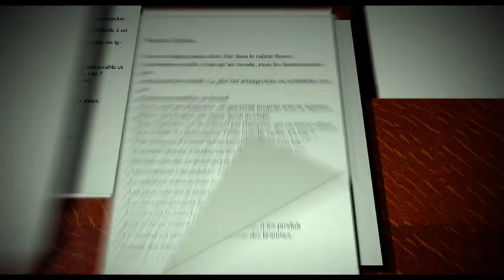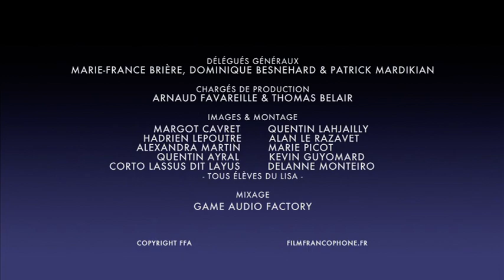6è Festival du Film Francophone d'Angoulême - Rétrospective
La 6è édition du Festival du Film Francophone d'Angoulême s'est déroulée du 23 au 27 août 2013.

Palmarès 2013 :

- Valois d'or : « Les Garçons et Guillaume, à table ! », de Guillaume Gallienne, avec Guillaume Gallienne, Diane Krüger, André Marcon...
- Valois de la mise en scène : Deux vainqueurs ex æquo : « La Vie domestique », d'Isabelle Czajka, avec Emmanuelle Devos, Natacha Régnier, Héléna Noguerra et « Mort à vendre », de Faouzi Bensaïdi, avec Fedh Benchemsi, Fouad Labiad...
- Valois de la meilleure actrice : Sara Forestier dans « Suzanne », de Katell Quillévéré.
- Valois du meilleur acteur : Alexandre Landry dans « Gabrielle », de Louise Archambault.
- Valois du public : « Les Garçons et Guillaume, à table ! », de Guillaume Galienne, avec Guillaume Galienne, Diane Krüger, André Marcon
- Valois Magelis : « Gabrielle », de Louise Archambault, avec Gabrielle Marion-Rivard, Alexandre Landry, Mélissa Désormeaux-Poulin, Robert Charlebois (en guest)...
- Valois René-Laloux : « Braise », court-métrage de Hugo Frassetto

Retour, en chiffres, sur une édition qui a attiré toujours plus de festivaliers :

- 11 000 personnes présentes aux avant-premières au CGR
- 5 100 cinéphiles se sont rendus à la Cité pour voir les films en compétition
- 2 100 personnes ont vu les projections à l'Espace Franquin
- 500 ont suivi les projections en plein air
- 250 pour les projections dans les quartiers
- Les master-classes ont attiré 200 passionnés
- L'exposition du photographe Christophe Brachet a comptabilisé plus de 1 000 personnes
- La soirée de clôture a attiré pas moins de 600 personnes...

L'équipe MagelisTV